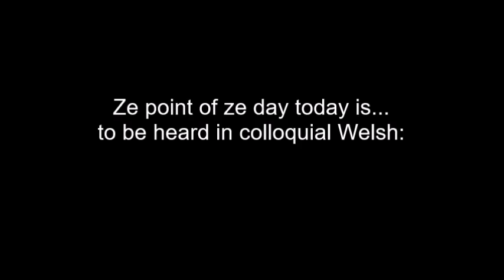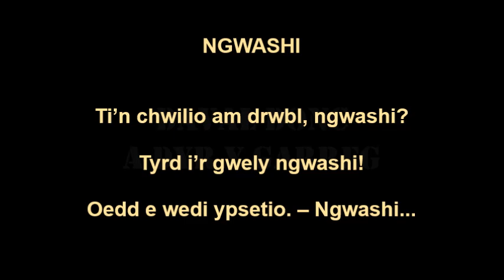(learning Welsh) ngwashi // ze point of ze day 853